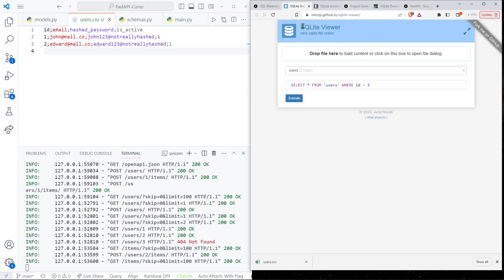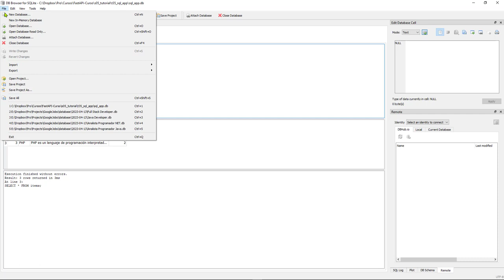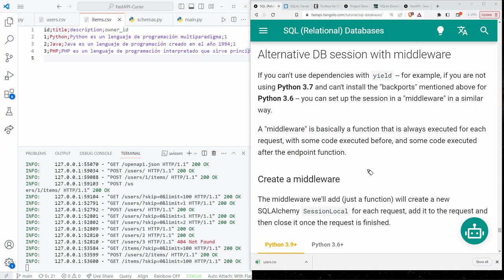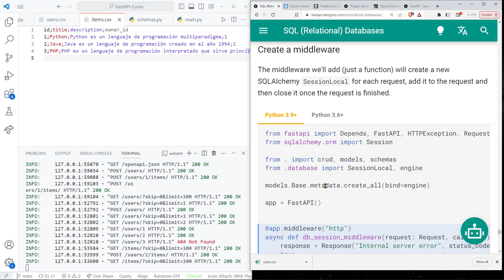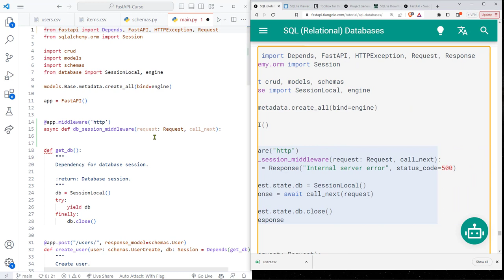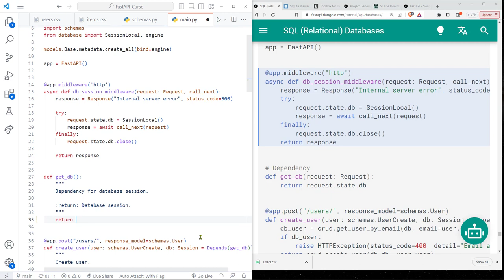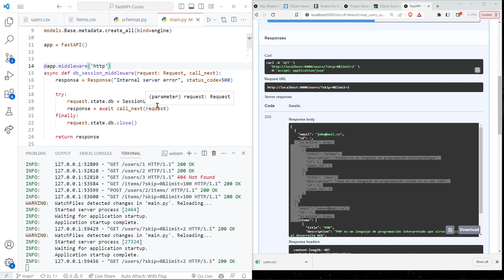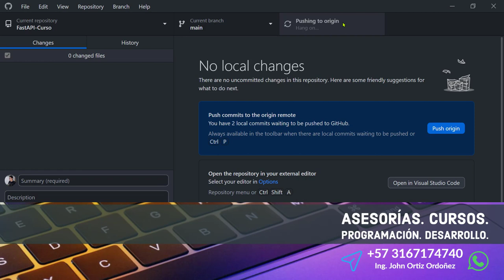FastAPI Curso: 181 Agregar Middleware para Interceptar cada Solicitud y Adjuntar la Sesión de BD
FastAPI Curso: 181 Agregar un Middleware para Interceptar cada Solicitud y Ajuntar la Sesión de Base de Datos.